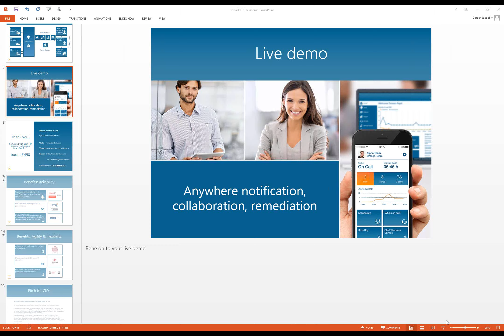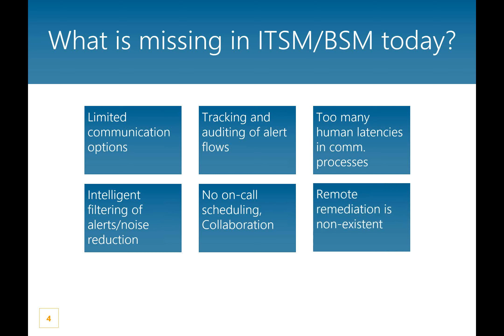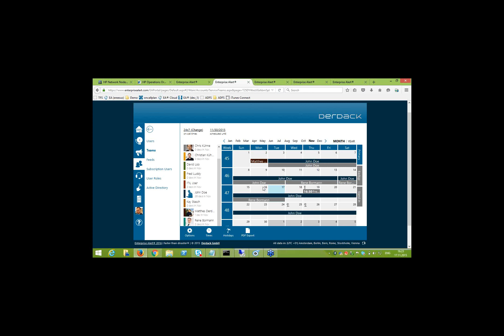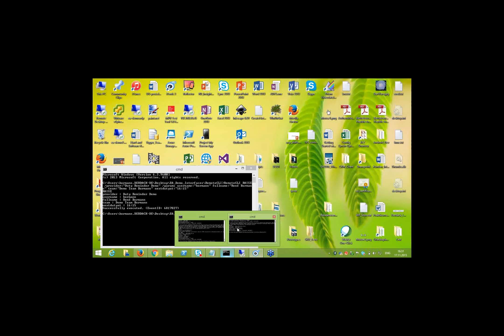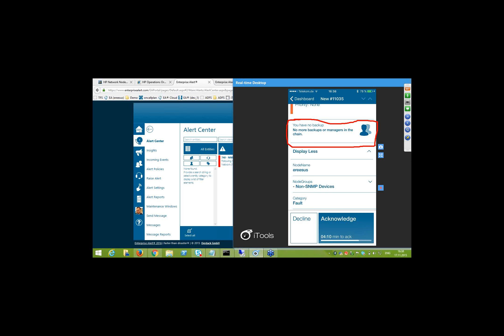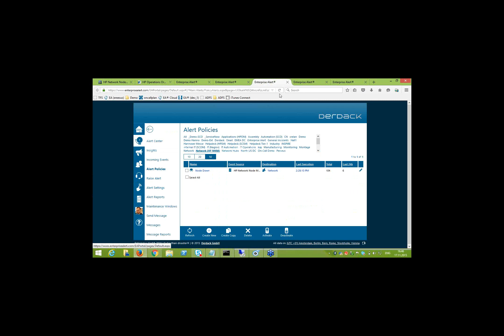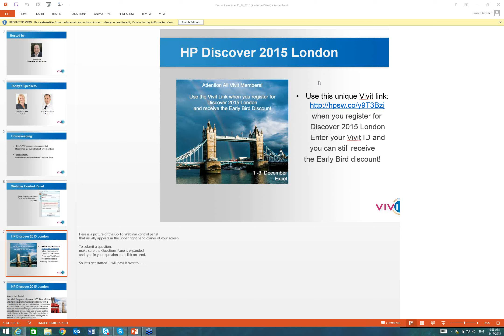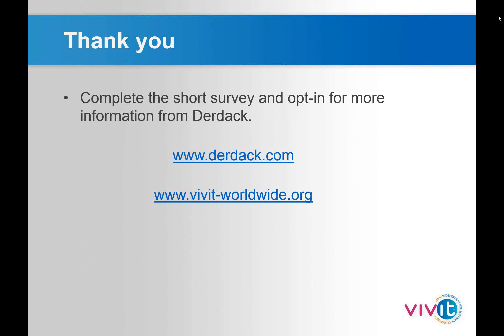11_17_2015 Live Demo on How to Reduce your Downtimes by 50_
Video Title: 11_17_2015 Live Demo on How to Reduce your Downtimes by 50_

-- GinkoSolutions.com